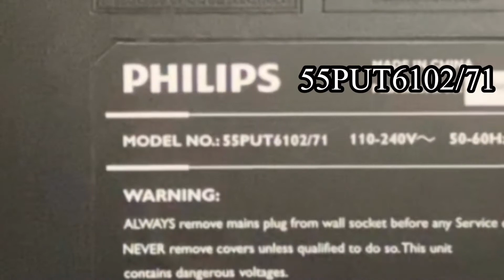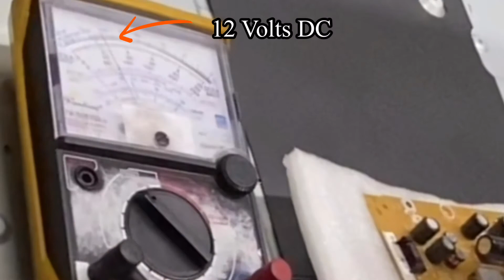Philips Smart LED Tv, How to Repair, No Power, Tutorial, Struck by Lightning “Tinamaan ng Kidlat”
Philips Smart Led Tv, Model 55PUT6102/71, Tutorial,How to Repair , No Power